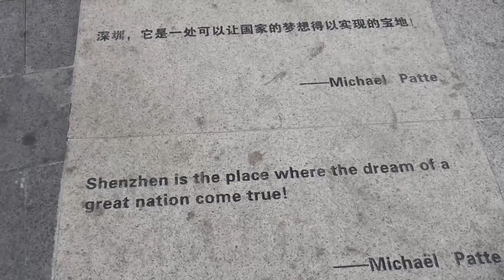Placemaking in China - Design Asia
Through the idea of "Placemaking", landscape architect Michael Patte goes beyond design and functionality in China. He aims to capture the very soul of the community he is building for.